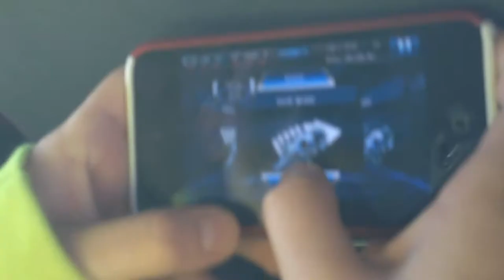The Bus 1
This was our first video we made, using iMovie. We were bored on the bus and had just downloaded iMovie. We deecided to test it out. This is what we got. Sorry it's sideways, I had just downloaded it and didn't know how to work it properly. Anyways, we hope you enjoy!